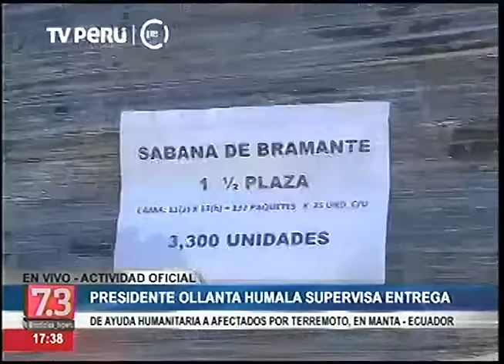Arribo de ayuda humanitaria de Perú para Ecuador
Declaraciones de los presidentes de Perú, Ollanta Humala; y de Ecuador, Rafael Correa, durante el arribo del BAP Tacna con ayuda humanitaria para afectados por terremoto.